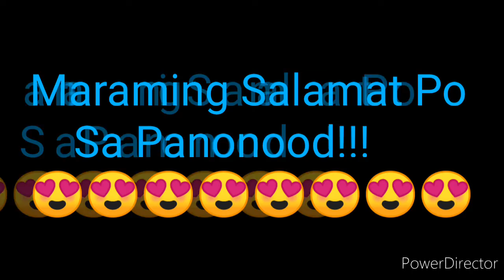STL QUEZON 3rd DRAW RESULT NOVEMBER 29, 2021